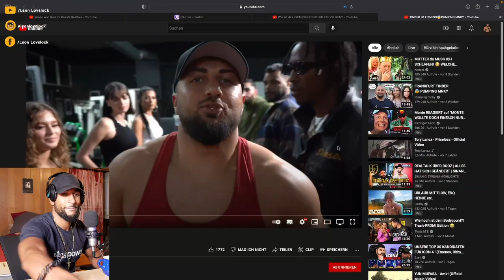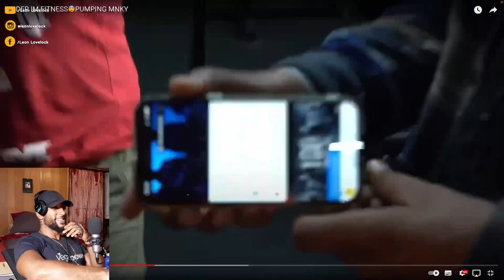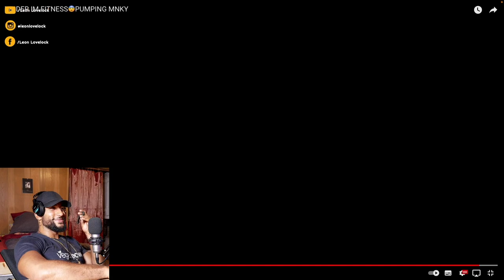TINDER IM GYM 😏💪🏾 68 EDITION | REACTION - Leon Lovelock